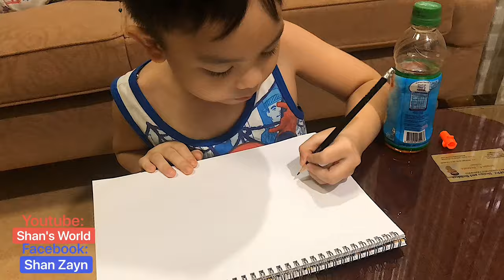DRAWING CAPTAIN UNDERPANTS | GEORGE, HAROLD & MR. KRUPP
Just practicing.👍🏻